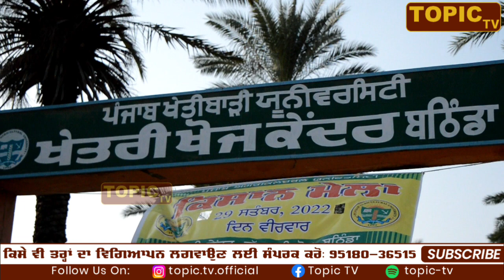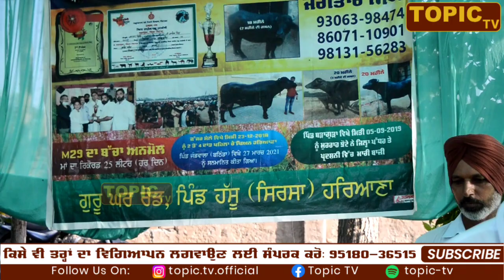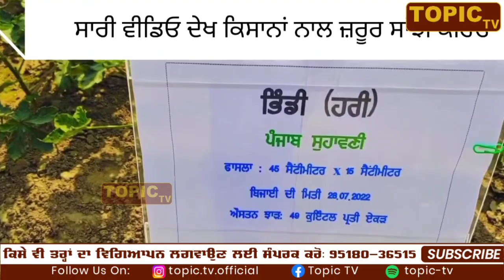ਕਿਸਾਨ ਮੇਲਾ ਬਠਿੰਡਾ Kissan Mela Bathinda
ਇਸ ਵੀਡਿਉ ਵਿੱਚ ਅਸੀਂ ਵਿਖਾਇਆ ਹੈ ਕਿਸਾਨ ਮੇਲਾ , ਬਹੁਤ ਹੀ ਵੱਡੀ ਗਿਣਤੀ ਵਿੱਚ ਕਿਸਾਨ ਆਏ ਸੀ ਤੇ ਬਹੁਤ ਹੀ ਚੰਗੇ ਬੀਜ ਨਵੀਆਂ ਕਿਸਮਾਂ ਦੇ ਵੇਖਣ ਨੂੰ ਮਿਲੇ ਪੂਰੀ ਵੀਡਿਓ ਜ਼ਰੂਰ ਵੇਖੋ ਅਤੇ ਕਿਸਾਨ ਵੀਰਾਂ ਨਾਲ ਸ਼ੇਅਰ ਕਰੋ।। topictv kissanmelabathinda today Punjab news